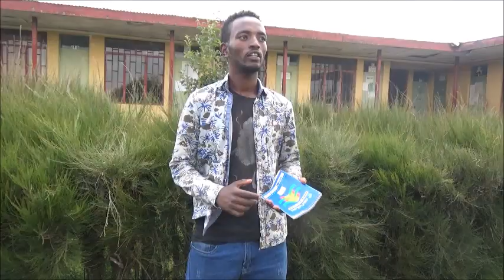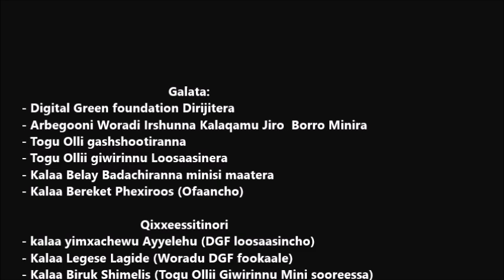Arbegona _ Potato Row Plantation